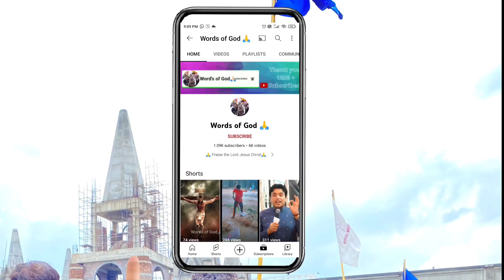Thursday Meeting 🔴 Live लाइव क्यू होया गई बंदा | Apostle Ankur Narula G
This is an official channel Words of God .